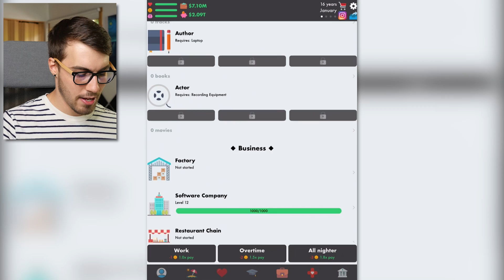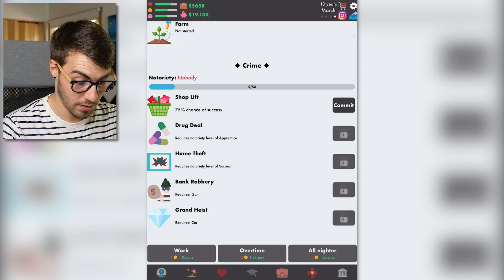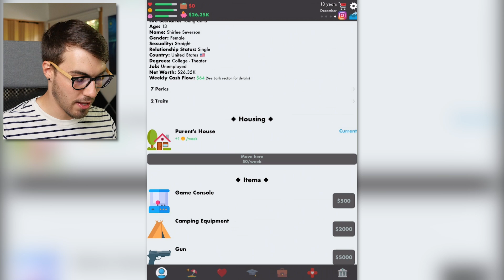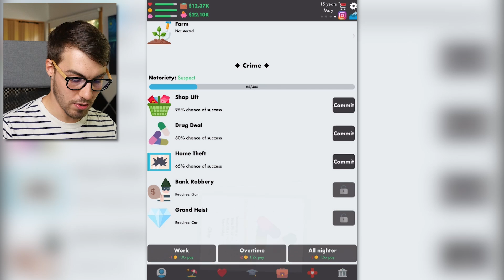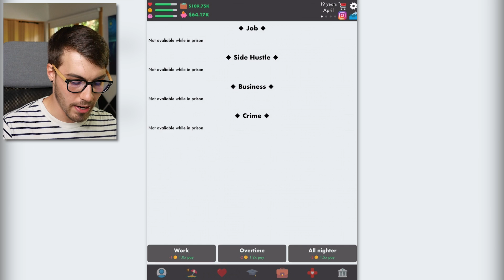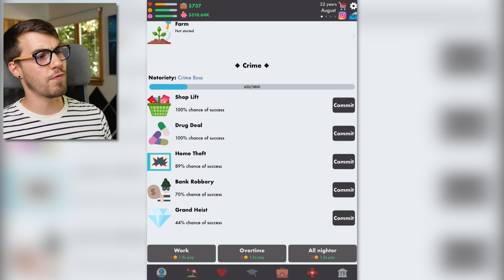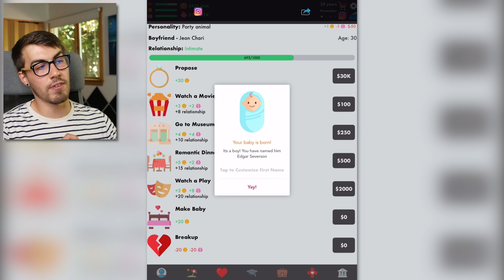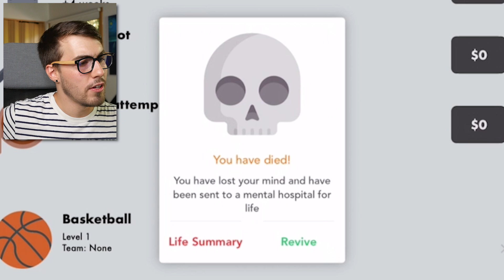Becoming a CRIME LORD in Life Simulator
Breaking into houses, robbing banks and stealing diamonds in Life Simulator!